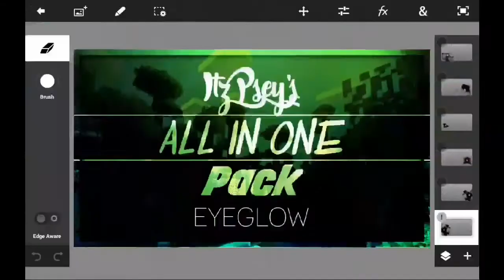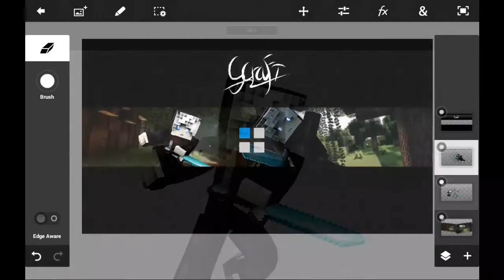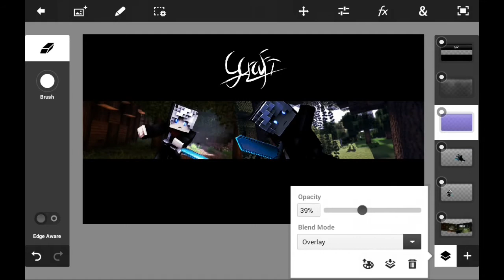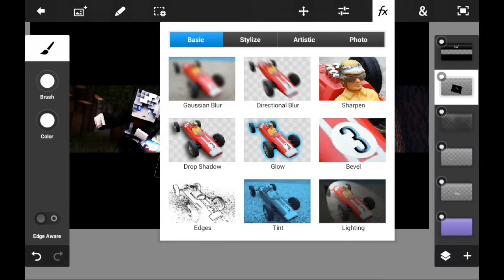IQBAL0.17GFX Contest (other one Btw OpenGFX)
Hay im batman GfX open you can free ask GFX